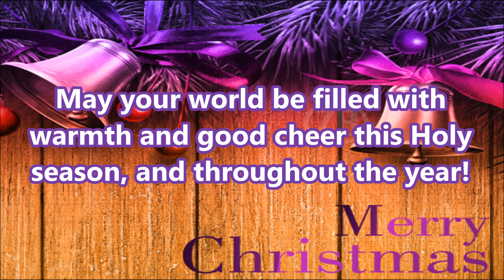Merry Christmas & Happy New Year 2016 Greetings, Best Wishes, Whatsapp Video message, E-card 9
Merry Chrstmas & Happy New Year 2016 SMS, Best Wishes, Greetings, Wallpapers, Sayings, Quotes, E-card, Video Greetings, Quotes, New Year Whatsapp Video Full HD

Send this Beautiful video greeting to your near and dears to wish them Merry Christmas & Happy New Year 2016.
Merry Christmas wishes & Greetings, Happy New Year 2016, Latest New Year Greetings & wishes, Merry Christmas & Happy New Year Whatsapp Video